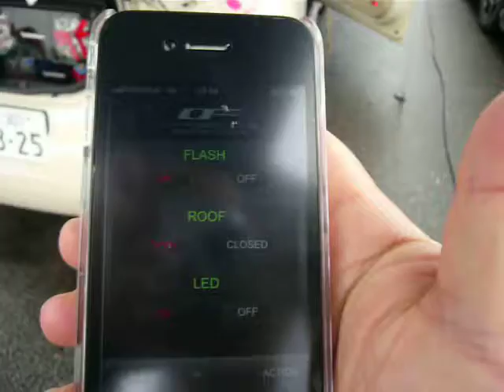Controlling the soft top with an iPhone4